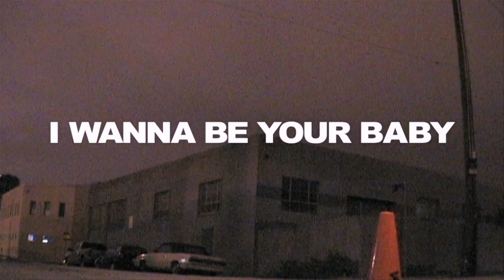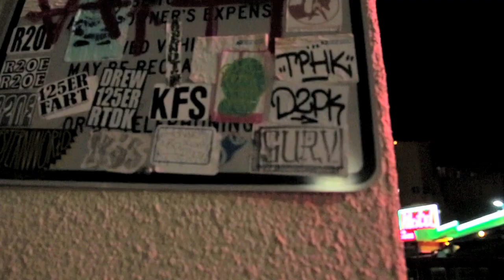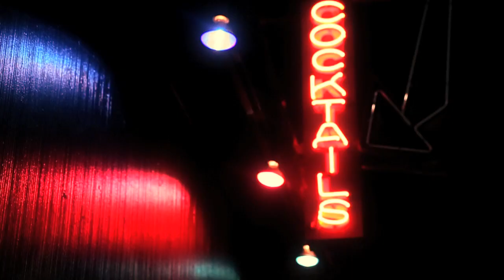River of Snakes - I Wanna Be Your Baby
Official music video for "I Wanna Be Your Baby", taken from the album Black Noise (Bro Fidelity Records).

Filmed by Adam Harding (Los Angeles).
Band footage filmed by Adam Russ (Melbourne).
Thanks to 3-Phase Studios and Seedy Jeezus for lights.